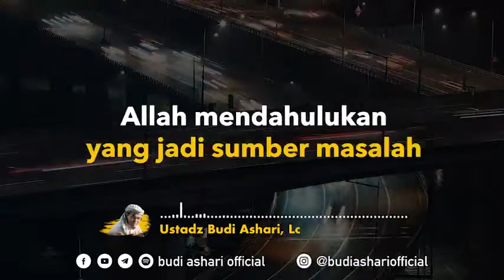ustad Budi Ashari LC